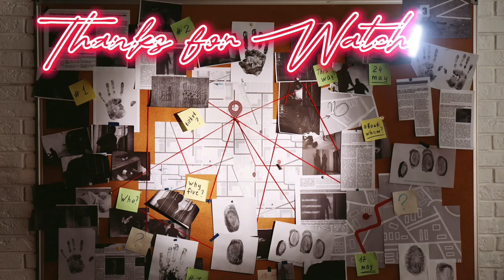Biggest Manhunt in Scottish Criminal history, The unsolved case of Bible John, True Crime & Makeup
Hi everyone welcome back to another True Crime & Makeup episode! Today we are covering the unsolved case of Bible John. Bible John is an unidentified serial killer who murdered three woman in Scotland after meeting them at the Barrowland Ballroom in Glasgow. The manhunt for Bible John was one of the most extensive manhunts in all of Scottish Criminal History, the case remains open and unsolved to this very day.

Please don't forget to Subscribe, hit the notification bell and leave a comment below if you're feeling up to it! remember all case suggestions can be left in the comments or you can send them over to my email

True crime, true crime and makeup, mystery and makeup, true crime stories, Storytime, makeup tutorial, colourful makeup tutorial, miscarriage of justice, the case of Bible John, Bible John, killer cannibals, unsolved murder, Unsolved mysteries, unsolved true crime cases

Face:
Foundation: Primark flawless glow- no link :(

Lipstick: BEAUTY BAY: The destination to explore your beauty obsessions